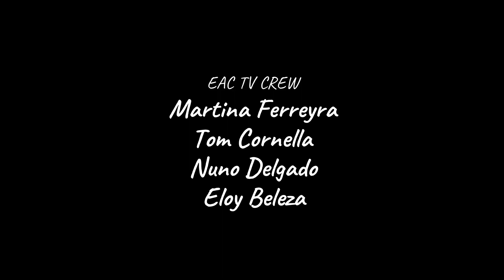Saps qui és? c3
Concurs de Canillo TV